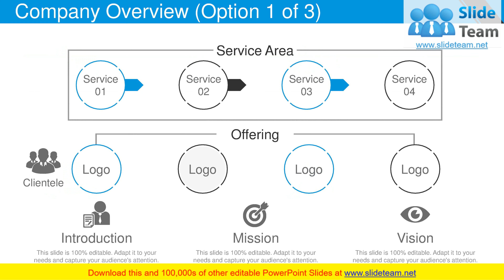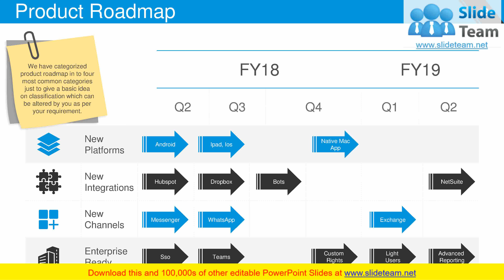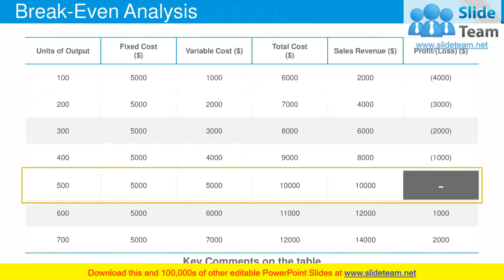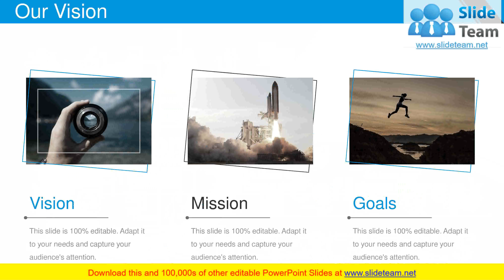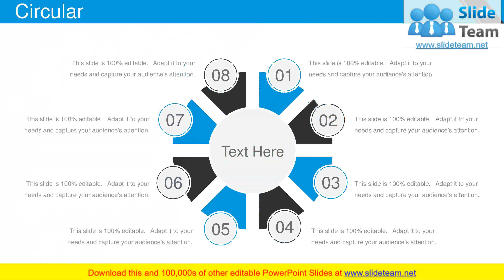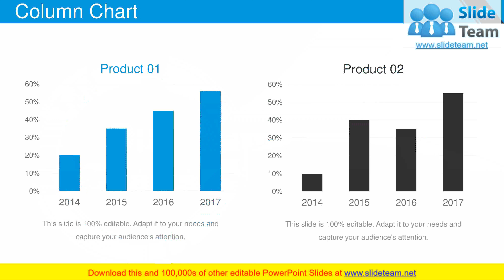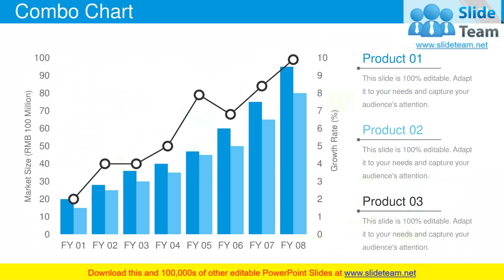Angel Investment PowerPoint Presentation Slides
If you are ready to raise seed funding, think about your start-up pitch PPT presentation and your financial model. SlideTeam presents you content-ready angel investment PowerPoint presentation slides. This informal investment PowerPoint slide carries templates on the elevator pitch, problem statement, the solution offered, value proposition, product roadmap, milestones achieved, business model, company’s growth strategy, Go To-market strategy, marketing strategy, competitive landscape, SWOT analysis, financial projection, break-even analysis and exit strategy of investors. A venture funding PPT presentation provides you all the details with context to seed capital, crowdfunding, seed money, business angel, start-up money, private investment, business plan, informal investment etc. Using our seed investment presentation slides, you can demonstrate your company’s strategies to the third party investors. Download our perfectly designed angel investment PowerPoint presentation templates and grab your potential investors. Initiate the dialogue with our Angel Investment PowerPoint Presentation Slides. Give folks cause to bring about accord.